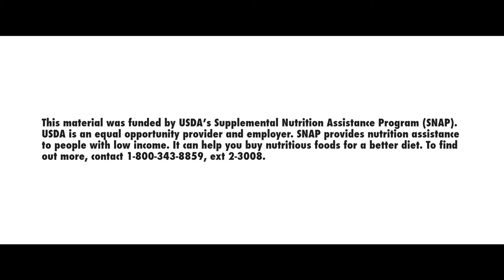Finger Lakes Eat Smart New York: School Gardens (short version)